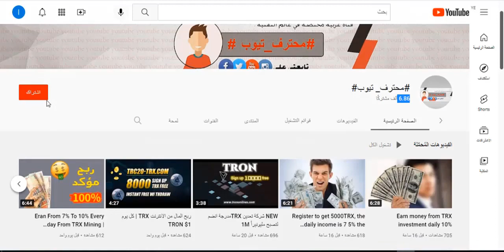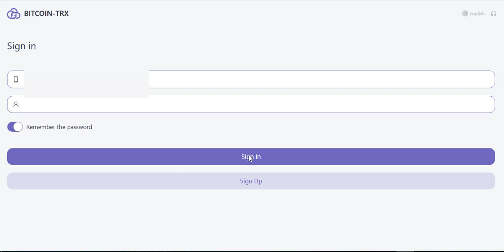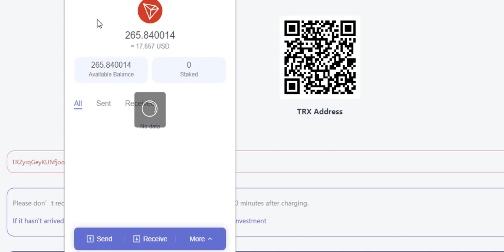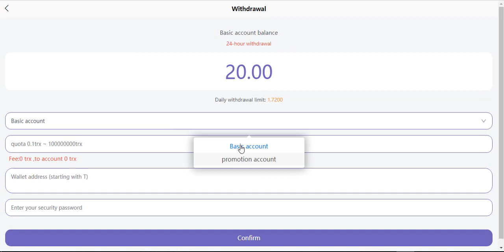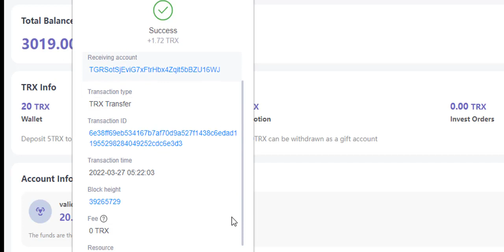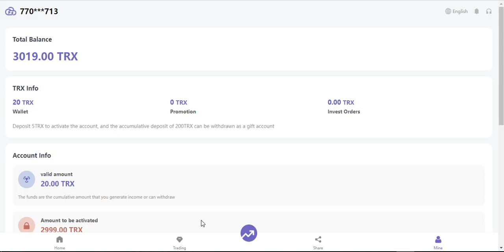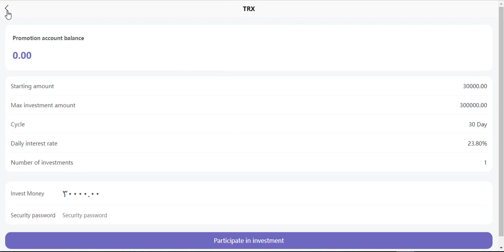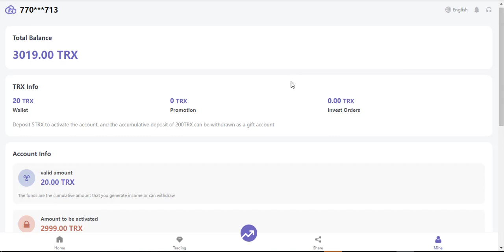Today's New Platform | New TRX Mining | New USDT Mining | Principal Recovery in Five Days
The new platform is launched today, everyone can hurry up to buy products, the news is reliable, the working time is 30 days, the advanced wallet can withdraw principal and interest every day, and the basic wallet can be repaid in 5 days; you can register several more accounts, you can get 3 levels I will every day Recommend the latest platform for everyone. I hope you will pay more attention to me, so that you can make money and keep abreast of the latest news of TRX mining!